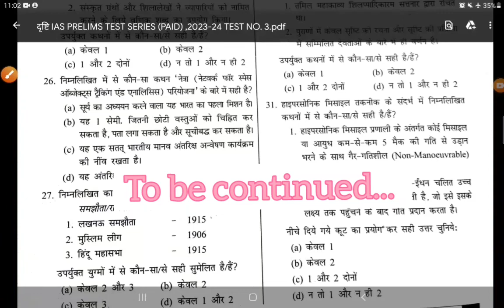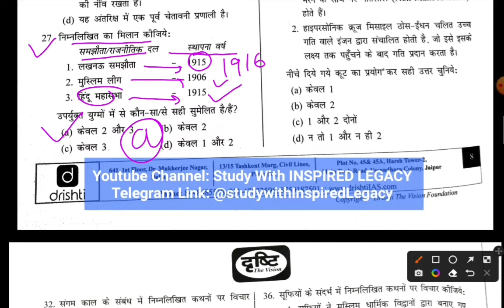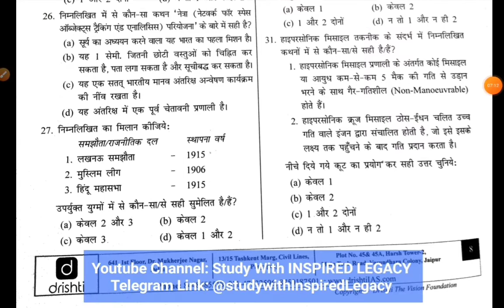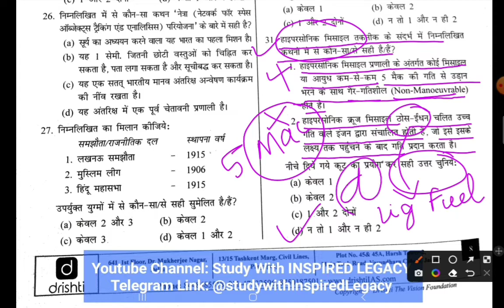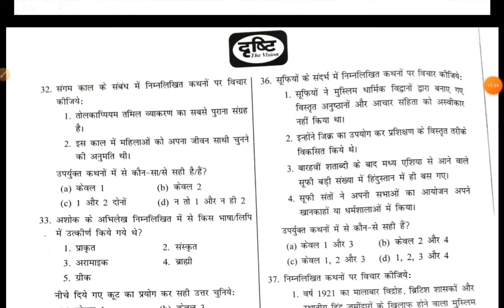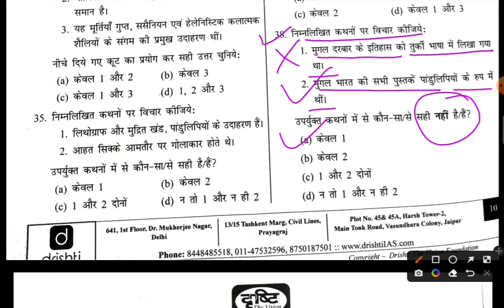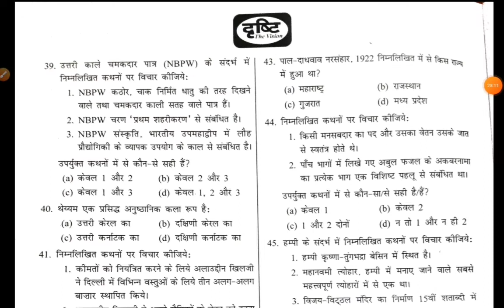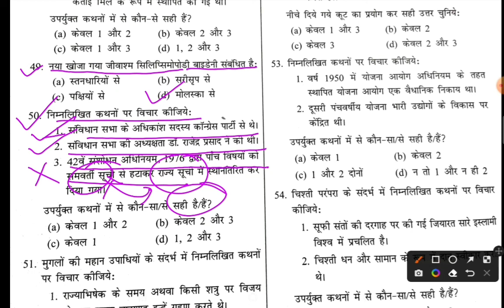TEST- 3PART- 2 दृष्टि IAS PRELIMS TEST SERIES program 2023-24 @studywithinspiredlegacy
Drishti IAS
TEST-1 TEST-2 and TEST-3 All parts Freely Available

दृष्टि IAS PRELIMS 2023 की Paid Test series के सभी Test को  देखने के लिये इस youtube channel से जरूर जुडे रहें.

धन्यवाद 💐

Important for All Government Competitive Exams like UPSC SSC-CGL RAILWAY BANKING CDS State PCS etc.